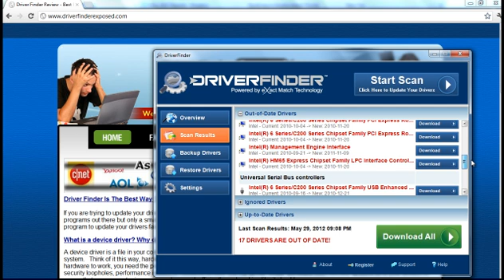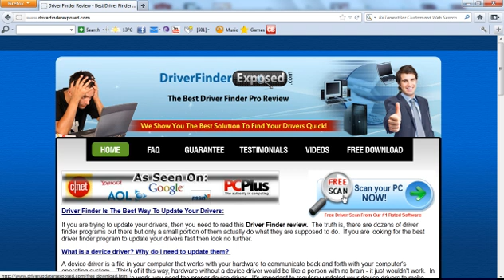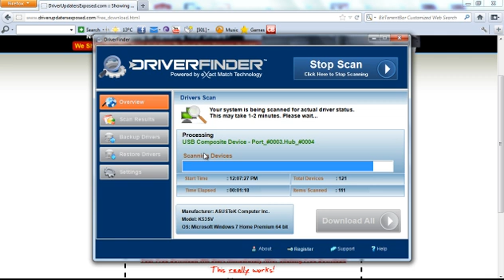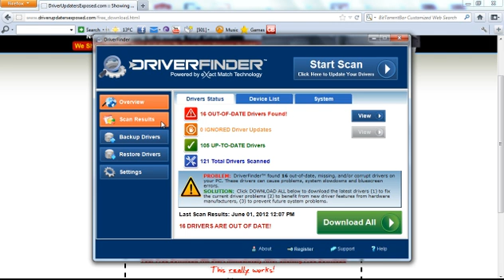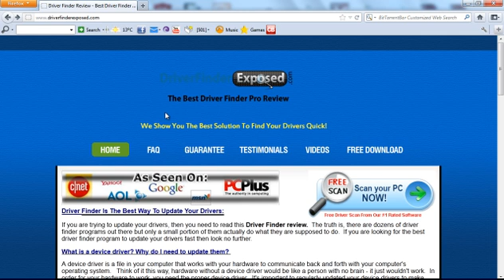Laptop Keyboard Not Working? Fix It Now Fast!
- FREE Scan To Find and Fix Your Laptop Keyboard and Computer's Drivers Fast and Easily

This video will discuss how to fix your laptop keyboard fast and easily.

Want to get a free scan to find all of your computer's outdated drivers? to get a FREE Scan To Find and Fix All Your Computer's Outdated Drivers